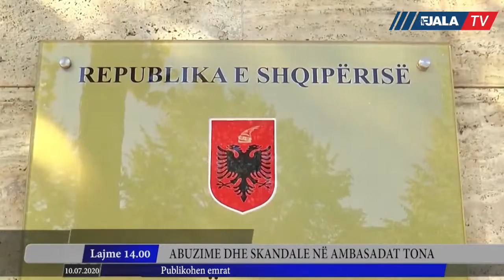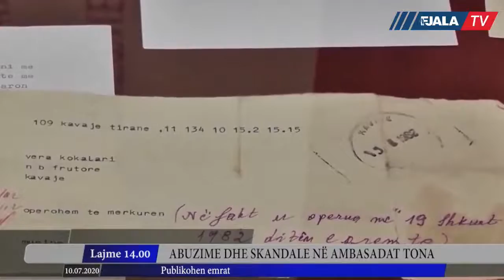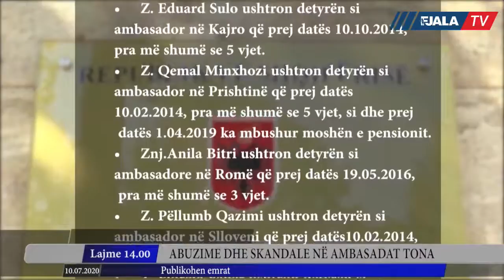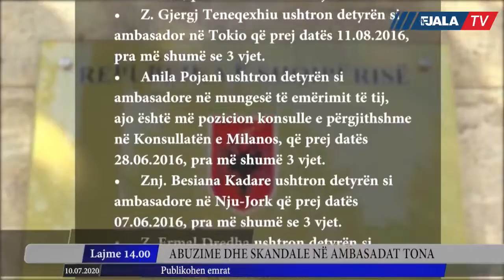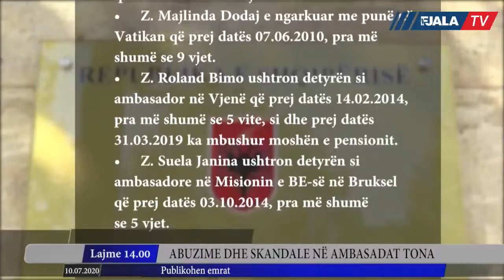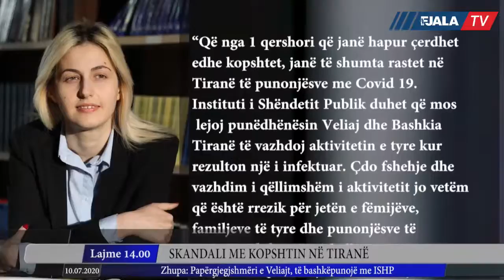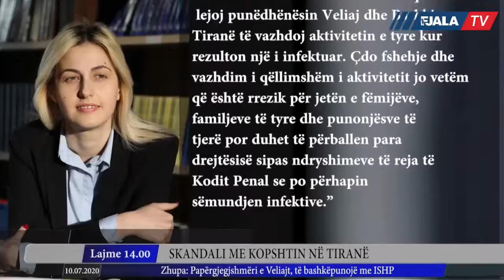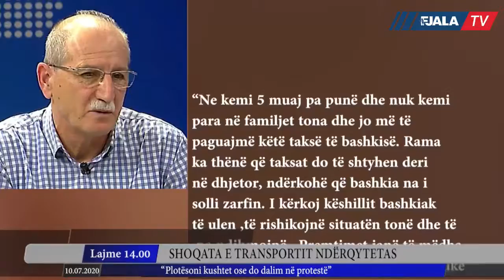Edicioni Informativ në “FJALA TV”. E Premte, 10 korrik 2020